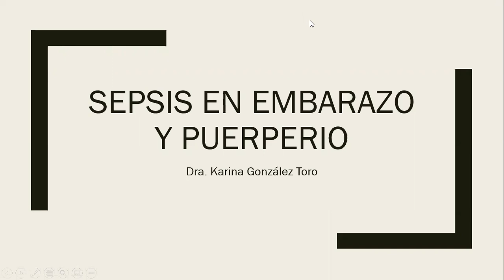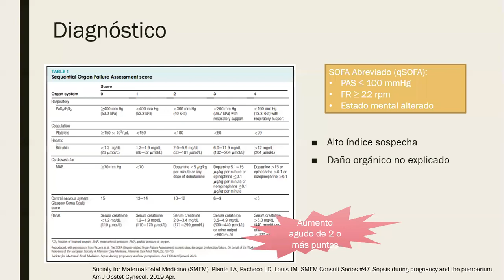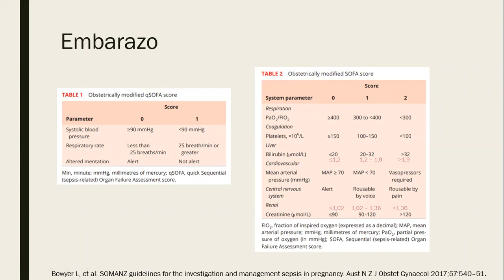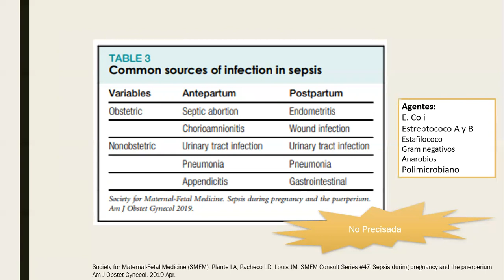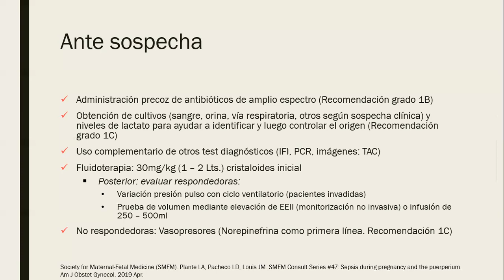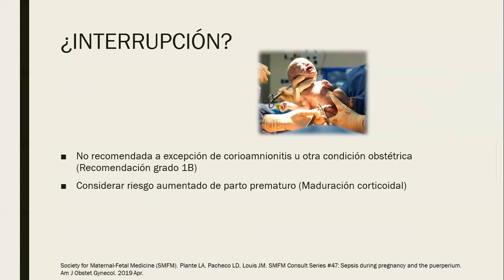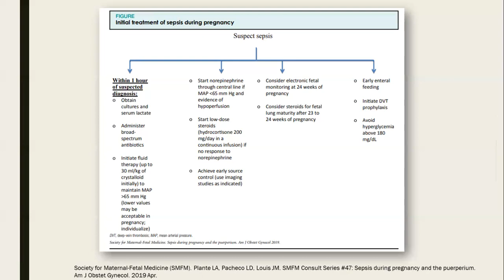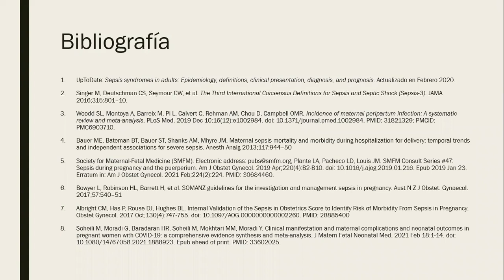SEPSIS EN EMBARAZO Y PUERPERIO - DRA. KARINA GONZÁLEZ TORO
Tema: Sepsis en embarazo y puerperio
Tipo: Seminario rotación turno
Presentador: Dra. Karina González Toro